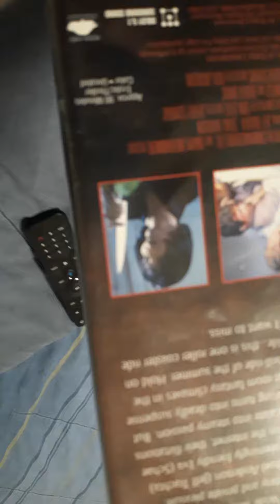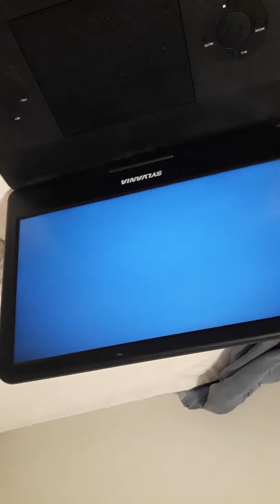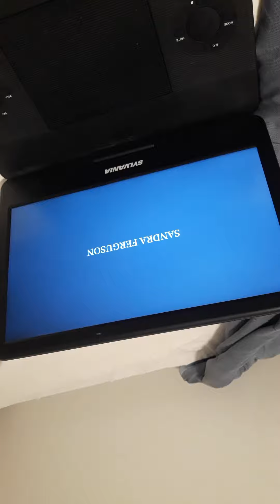opening to a bold affair shootouts to @ThatPhatSamuraiGuy7981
fbi warning 1998 royal oaks adursty home entertainment opening menu royal oaks entertainment start of the movie